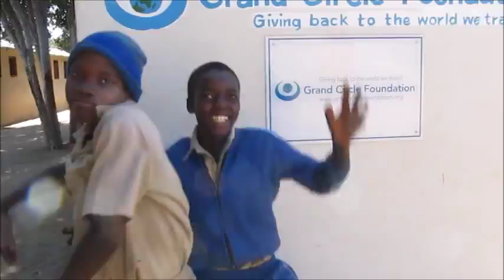AFRICA SHORT CLIPS